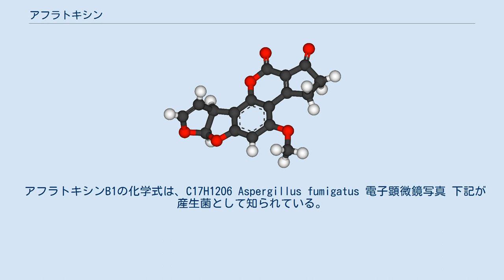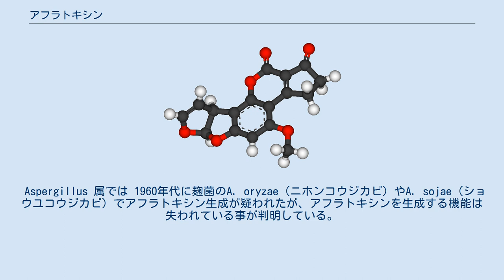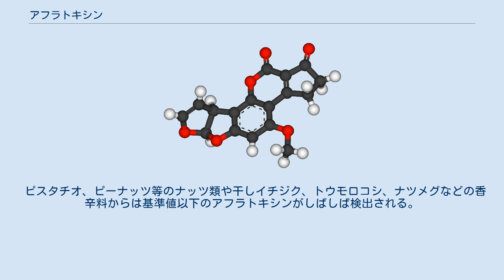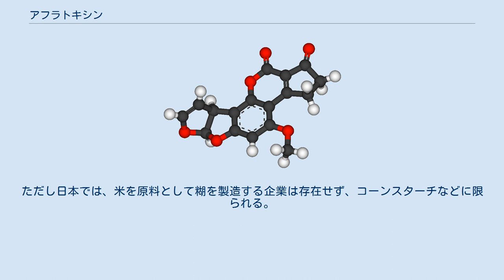アフラトキシン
アフラトキシンB1の構造式 アフラトキシンG1の構造式 アフラトキシンB1の球棒モデル アフラトキシン (aflatoxin , AFT) とは、カビ毒（マイコトキシン）の一種でB1、B2、G1、G2を始めとする10数種の関連物質の総称。
熱帯から亜熱帯地域にかけて生息するアスペルギルス・フラブス (Aspergillus flavus) やアスペルギルス・パラシチクス などのカビにより生成され、紫外線の照射により強い蛍光を発する。
蛍光はB1、B2で紫青色（B：blue）、G1、G2で黄緑色（G：green）、M1, M2で紫色を発する（M：metabolite、M1, M2はB1、B2の代謝産物）。
 1960年にイギリスで七面鳥が大量死した際の分析中に発見された。
その際は「ターキーX（七面鳥X病）」と呼ばれていた。
 人に対する急性中毒の例として、1974年にインドで肝炎のために106名が死亡した事件や、ケニアでの急性中毒事件などがある。
 名前は、最初に発見された産生菌のAspergillus flavus と 毒 toxin の合成語。
ビスフラン環とクマリン化合物が結合した構造。
 多くの化学者により行われたが、1963年 CheungらによりG1の、1964年 van SoestらによりB1 の構造が確定し、1967年には Buechi らによって全合成が達成された。
 アフラトキシンB1の化学式は、C17H12O6 Aspergillus fumigatus 電子顕微鏡写真 下記が産生菌として知られている。
 Aspergillus 属では 1960年代に麹菌のA. oryzae（ニホンコウジカビ）やA. sojae（ショウユコウジカビ）でアフラトキシン生成が疑われたが、アフラトキシンを生成する機能は失われている事が判明している。
 主に肝細胞癌を引き起こす原因物質として知られている。
少なくとも13種類に分かれるが、毒性はB1が最も強く、食品に含有され問題となるのは、B1, B2, G1, G2, M1, M2の6種類である。
国際がん研究機関(IARC)ではクラス1に分類され、急性毒性の動物実験ではアヒル雛で、半数致死量(LD50) は B1 - 18.2 μg、B2 - 84.8 μg、G1 - 39.2 μg、G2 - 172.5 μg と算出されている。
 発癌機構として、肝臓の代謝酵素シトクロムP450によって活性化され、それがDNAと結合して付加体を形成する。
付加体はDNAの変異や複製阻害を引き起こし、癌化のイニシエーターとなることが報告されている。
 動物実験では15 μg/kgのアフラトキシンB1を含む飼料で飼育されたラットが全て肝臓癌の発生を示すなど、非常に発ガン性が強いことが分かっている。
調理では分解せず食品中に残る。
経口摂取量の20%は尿中に排出される。
大量に摂取した場合の急性症状は、黄疸、急性腹水症など。
慢性症状は肝臓癌、免疫毒性。
 ラットによる動物実験で、グレープフルーツ果汁の摂取によりアフラトキシンB1による肝臓の損傷が抑制されたとの報告がある。
 B型肝炎感染者がアフラトキシンを摂取すると肝臓癌リスクが上昇する。
 純粋なアフラトキシンは、調理の加熱では分解されず、酸素存在下での紫外線照射、強酸条件下（pH 3以下）や強アルカリ条件下（pH 10以上）の条件下では分解される。
特定条件下のメタン生成菌が分解する事が明らかとなっているが、実用化はされていない。
 国家によっての評価や規制値はまちまちであるが、各国で厳しい基準が設けられている。
しかし現実的な基準値は発癌リスクをゼロにすることではなく、リスクを抑え基準以上の含有で廃棄される穀物を抑制し、飢餓を発生させないための値を、各国の都合により定めている。
 検疫所の検査や地方公共団体の衛生研究所によるモニタリング調査により監視が行われているが、食卓に上る料理の食材の多くを輸入に頼る日本では、アフラトキシンを始めとするカビ毒は、摂取を避けて通ることができない毒である。
 なお、2010年までにアフラトキシンが検出されたものは全て輸入食品であったが、2011年に宮崎大学農学部が生産した食用米から、B1型アフラトキシンが検出された。
穀物・豆類だけでなく、生薬の原料となる乾燥された薬草からの検出も報告されている。
 厚生...